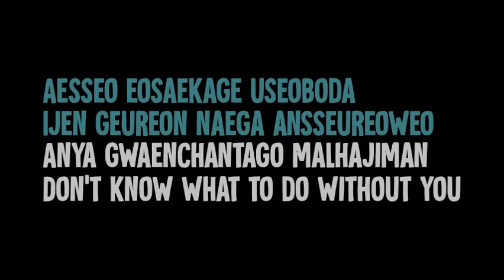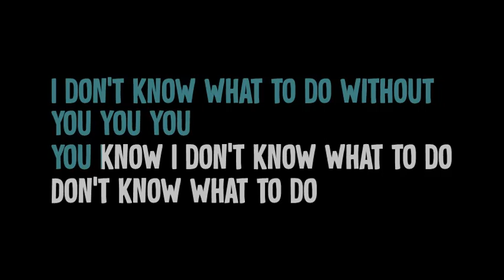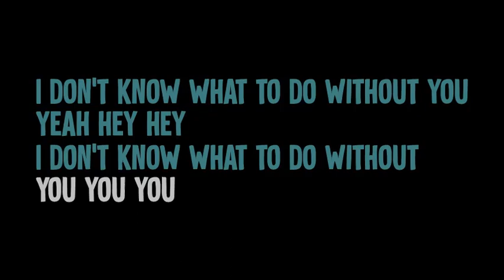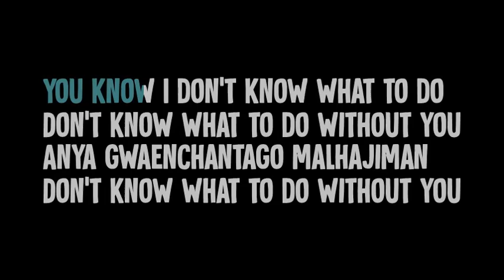DON'T KNOW WHAT TO DO - BLACKPINK (KARAOKE VERSION)